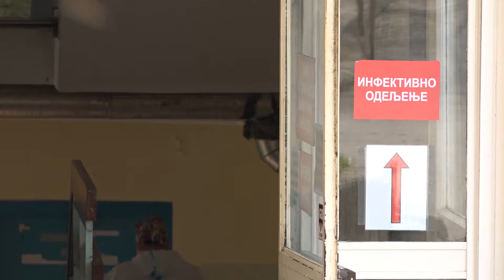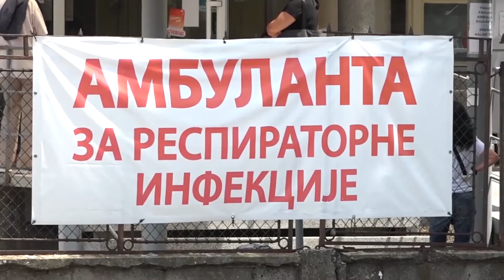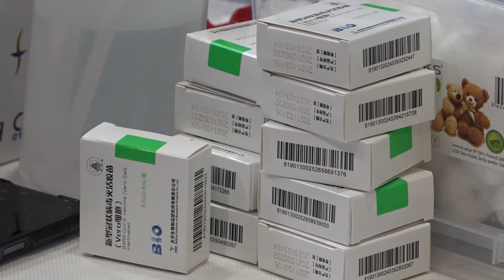Dušan Todorović: Pada broj novoinficiranih, raste broj vakcinisanih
Broj novozaraženih u Kruševcu je u opadanju. Po rečima Dušana Todorovića iz Sektora za vanredne situacije, epidemiološka situacija je u stagnaciji. U prilog tome govore podaci da se na lečenju u Kovid bolnici nalazi 131 pacijent, a da je njih tridesetosmoro (38) na infektivnom odeljenju u Opštoj bolnici Kruševac. I broj prvih pregleda je znatno manji u odnosu na predhodni period. Ipak, oprez mora da postoji, poštovanje svih propisanih mera u cilju suzbijanja širenja korona virusa, ali i imunizacija stanovništva.
Do sada je na teritoriji grada vakcinisano 35% odrasle populacije. Vakcine Sinofarm, Fajzer i Sputnjik V mogu se primiti bez zakazivanja na vakcinalnim punktovima u Hali sportova od 8 do 20 sati. Od danas je nastavljena vakcinacija stanovništva na 25 vakcinalnih punktova u ambulantama na seoskom području.